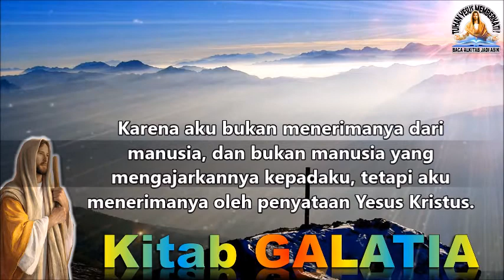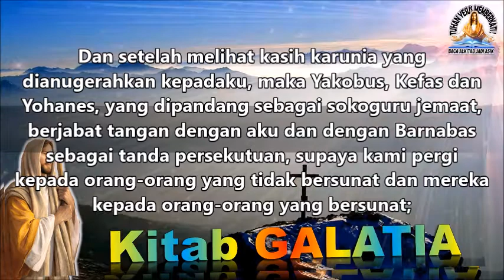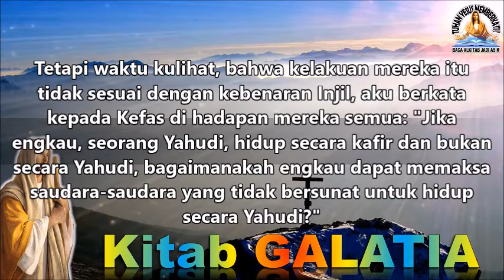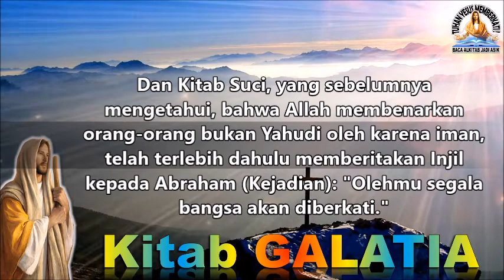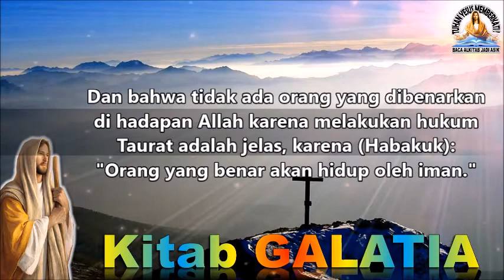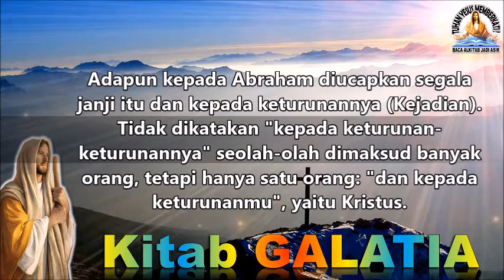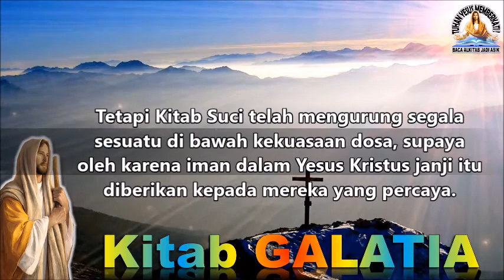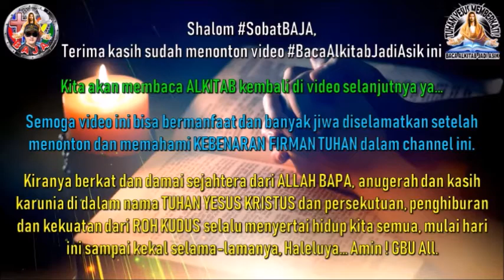Baca Kitab GALATIA Pasal 1-3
Baca Kitab GALATIA pasal 1-3 ALKITAB Perjanjian Baru

ALKITAB tidak hanya DIHAFALKAN saja tetapi harus DIPAHAMI, DIMENGERTI dan DIJALANKAN sesuai perintah KRISTUS supaya jalan hidup kita selalu terang dan selalu menjadi berkat buat semua orang.

Yuk, sama2 belajar dan semangat membaca ALKITAB setiap hari ya... Supaya kita semakin cinta YESUS dan hanya nama TUHAN YESUS saja yang semakin dipermuliakan, semoga bermanfaat.

Shalom, TUHAN YESUS menyertai kita semua sampai akhir jaman, Amin & GBU All !